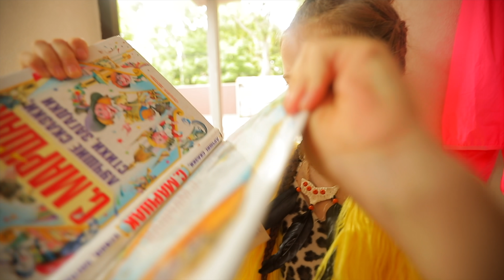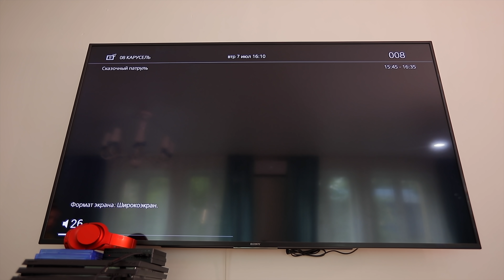Stone Age SuperSofi! Дикие дети! Волшебная пещера!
This is a story about a journey from the Stone Age to our days.
Three little wild and grimy girls found parents and became friendly princesses!
A lot of magic and adventure, funny dancing.